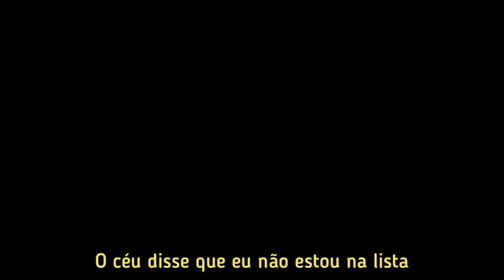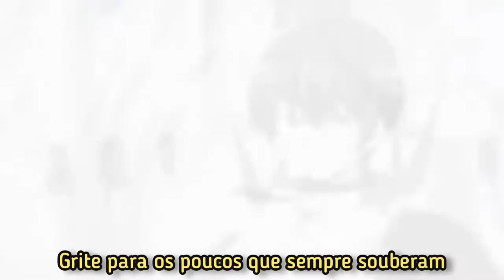Teflon Sega - Dhyphoria [Tradução/Legendado]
Fala pessoal mais um video novo!!!

Caso tenha uma anime ou amv que queira que legende pra posta no canal só chama ai

Canais parceiros:
Passem lá